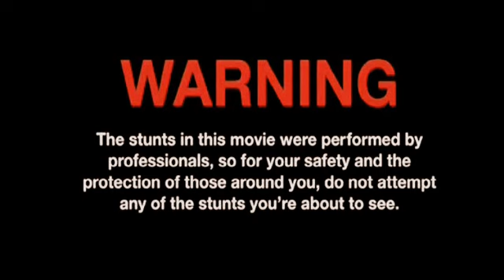Morten Münster - OHØJ (Extended)